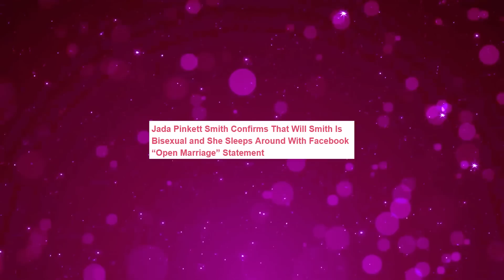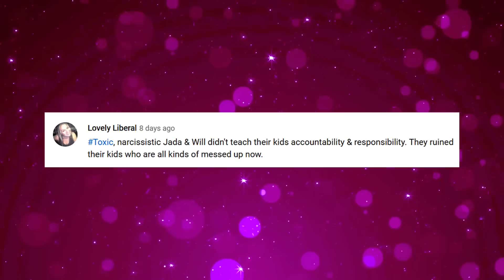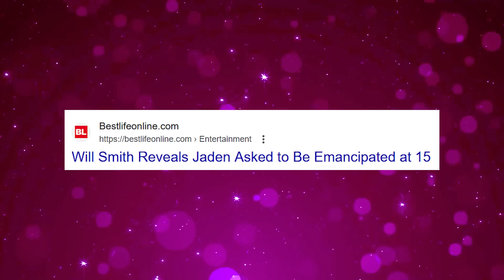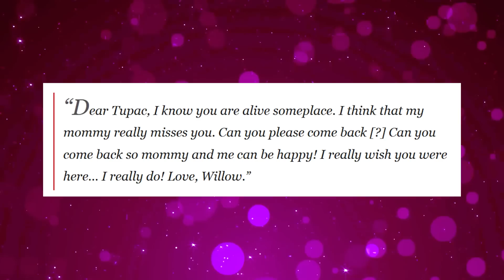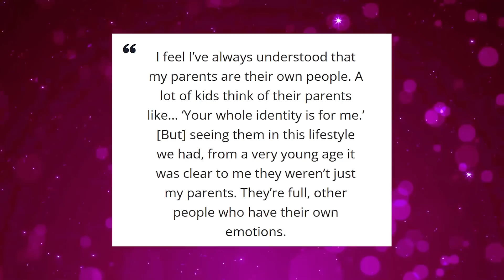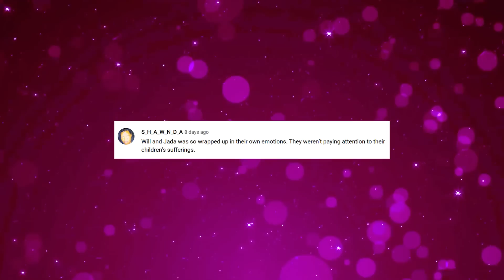Willow Smith REVEALS How Will & Jada Smith's Being BISEXUAL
When rumors about Will and Jada being swingers who dated other swingers started circulating, people were worried about the well-being of their kids, Willow and Jaden, and knew that it was only a matter of time before they broke their silence about the numerous affairs threatening to destroy their family. Well, it turns out those fans were right because Willow is finally firing back at her parents and she is blaming them for almost destroying her life with their selfish needs.

In this video we talk about will smith gay, will smith's alleged gay relationship exposed by jada pinkett., shocking revelations from jada pinkett on will smith's supposed gay boyfriend., jada pinkett reveals will smith's secret gay relationship., diddy and will smith gay, jaden smith gayness, diddy gay rumors, will smith gay affair, will smith gay life, jada pinkett confronts will smith over gay affair speculations.

Also we talk about the smith family, will smith's sexuality., jada pinkett smith, will smith in the news, the smith family, will smith's secret gay relationship, will smith exposed for throwing gay parties, jaden smith's shocking message about will smith.

1. The videos have no negative impact on the original works.
3. The videos are transformative in nature.
4. We use only the audio component and tiny pieces of video footage, only if it's necessary.